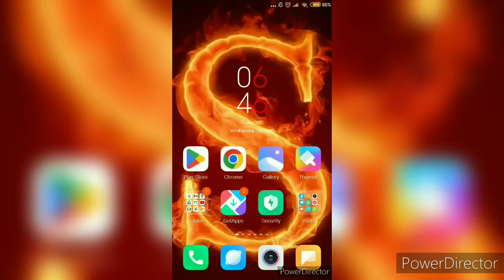best app for python programming in mobile.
best app for python programming in mobile || which app is best for python programming.